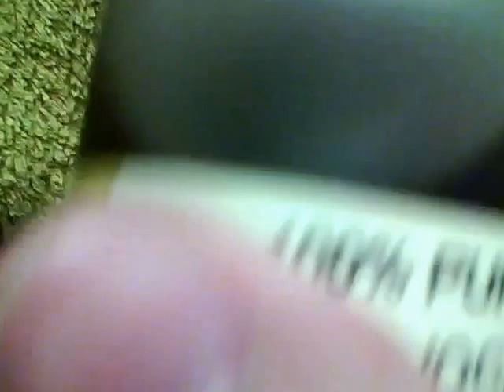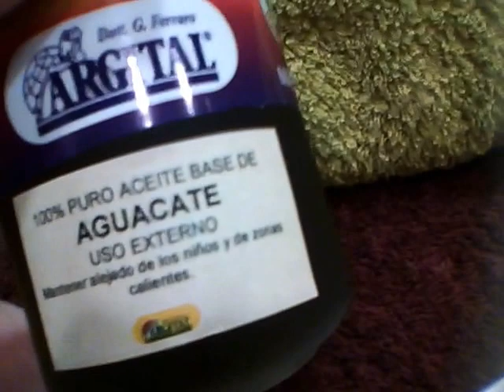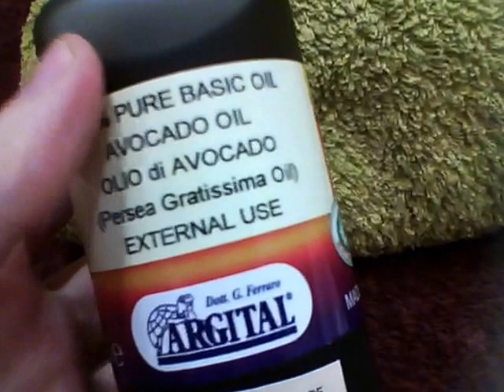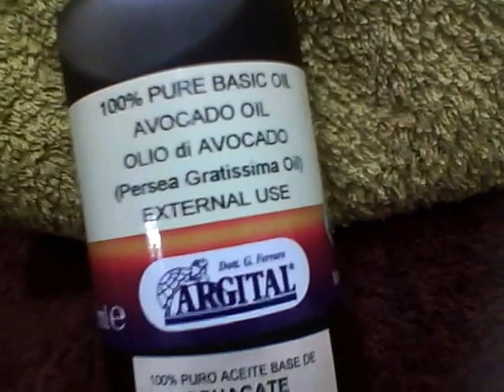Aceite de aguacate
El aceite de aguacate es muy nutritivo y se indica para la piel seca, deshidratada y envejecida. Combate las arrugas y protege la piel del viento y el frío. Es un aceite vegetal que puede mezclarse con aceites esenciales (AE) para obtener una mezcla de aromaterapia, entre otros usos como puedan ser los de enriquecer una mascarilla (para piel seca) o enriquecer una manteca de karité y hacerla más fluída y nutritiva si cabe. Este precioso aceite de primera calidad lo podéis encontrar en nuestra tienda.

L'ENCÍS, terapias y salud
C/ Industria, 55
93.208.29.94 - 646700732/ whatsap